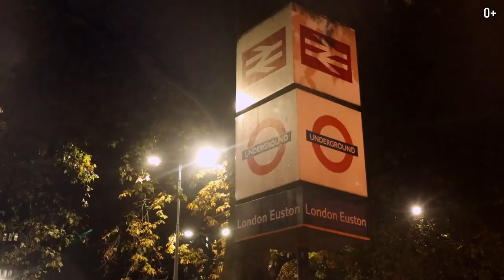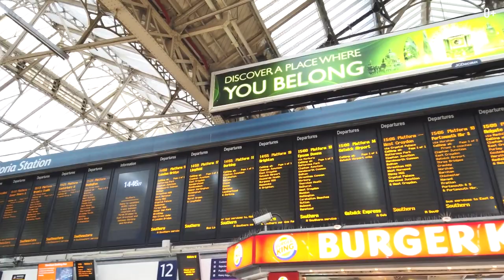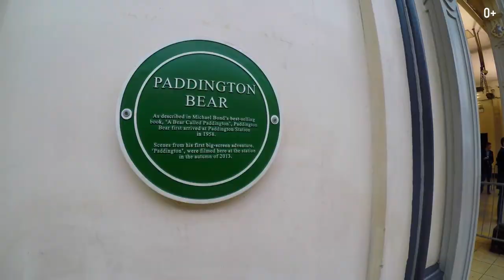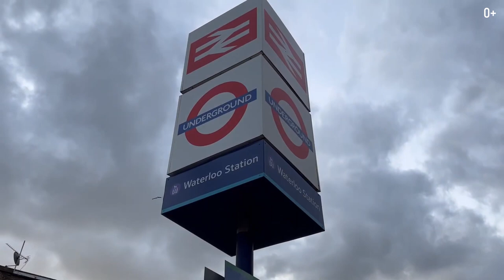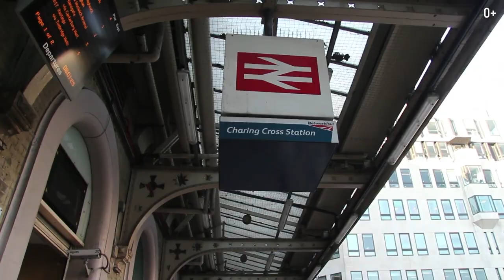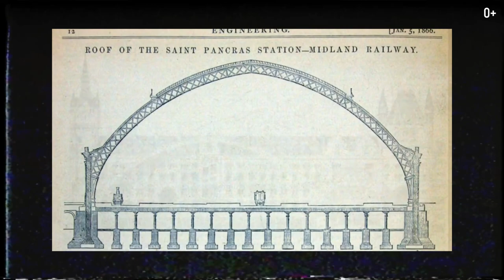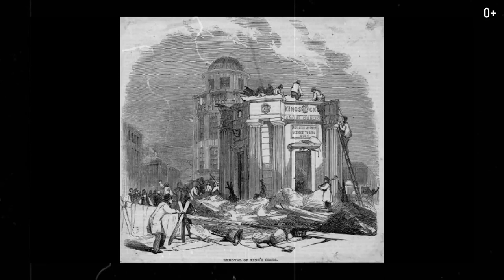7 самых известных исторических вокзалов Лондона. Интересные факты о Лондоне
7 самых известных исторических вокзалов Лондона. Интересные факты о Лондоне

Всем привет, вы на канале про путешествия! Меня зовут Егор Еремеев и в этом выпуске узнаем немного больше про лондонские вокзалы. Некоторые из них имеют глубокую историю, а некоторые послужили вдохновением на создание шедевров.

Лондон – огромный железнодорожный центр с 14 вокзалами, обслуживающими международные, междугородние и пригородные маршруты, аэропорты, а также районы города, где нет линий метро. Многие станции имеют уникальную историю, которая касается как исторических событий, так и создания новых архитектурных решений. В этом видео рассмотрим 7 самых интересных вокзалов на которых стоит побывать!

Смотрите в этом видео:

0:55 London Euston
2:00 London Victoria
3:00 Paddington Station
4:09 Waterloo Station
5:05 Charing Cross railway station
5:56 St Pancras railway station
6:51 King's Cross